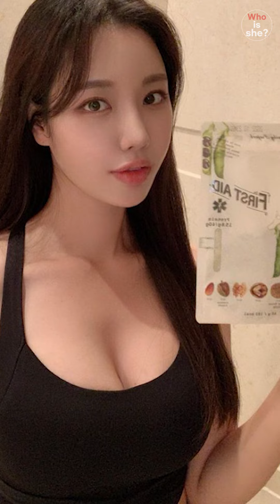Maybe she's leaving here! korea most famous banana pancake rotti lady - Ha eun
I'll continue to post good videos.